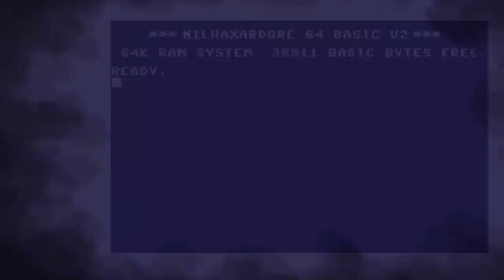Moonwalker: The Computer Game (Commodore 64) - Ending!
Michael Jackssons Moonwalker: The Computer Game (Commodore 64) - Ending!//_Nilshaxard